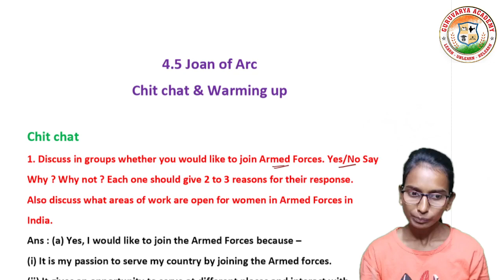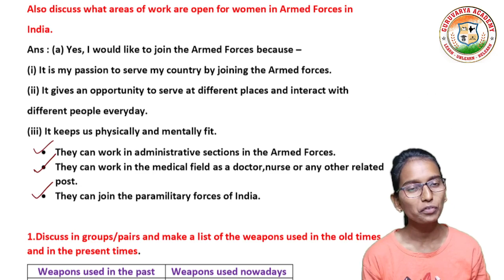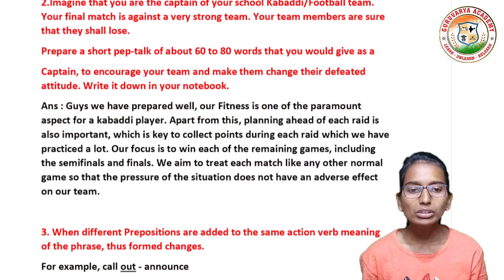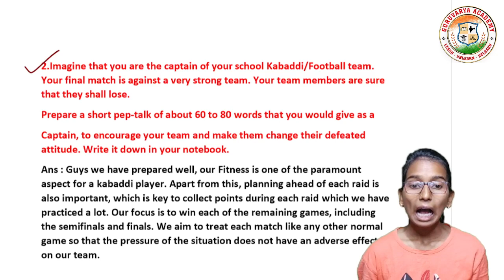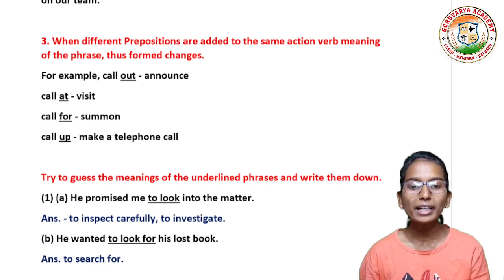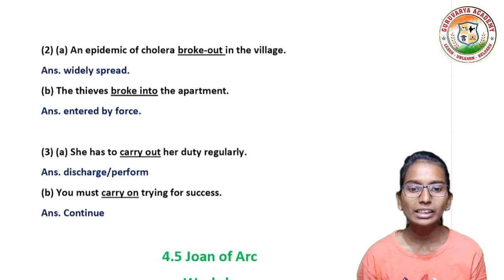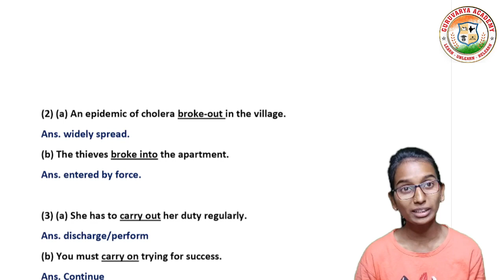4.5 joan of arc chit chat and warming up | class 10th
In this video we learn class 10th English , chapter - 4.5 joan of arc chit chat and warming up In simple way

❤️ Follow us on ❤️:
👇 Click on Below link...👇